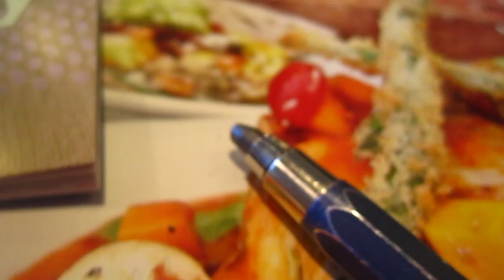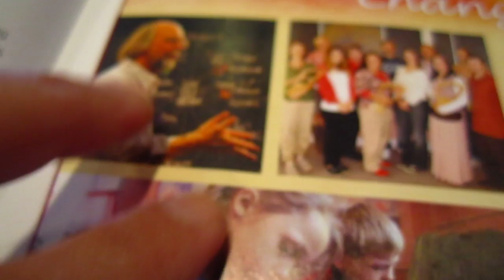booboofoofoo latte in coffe, :)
booboofoofoo coffe in coffe